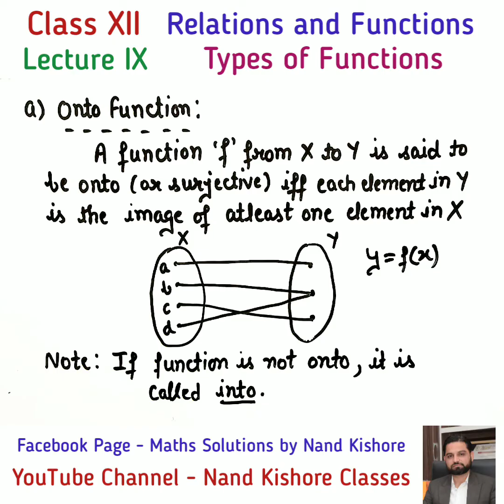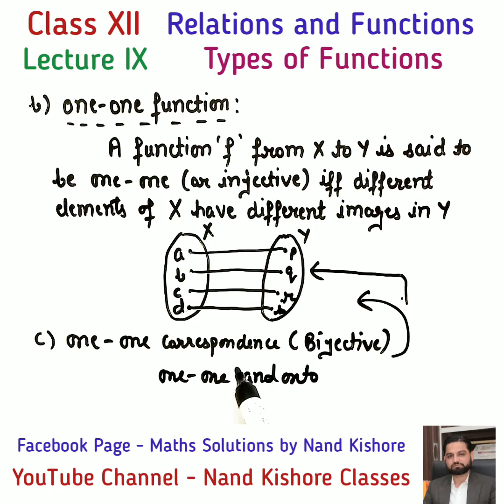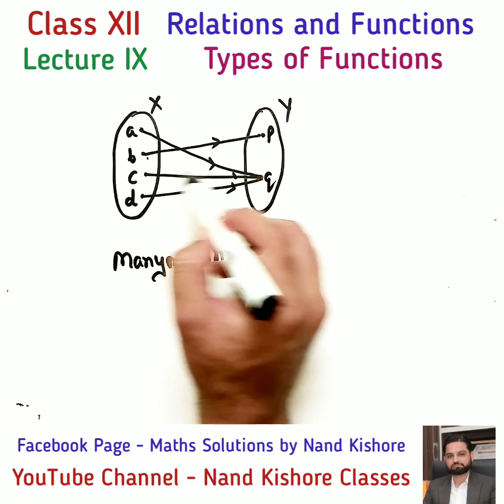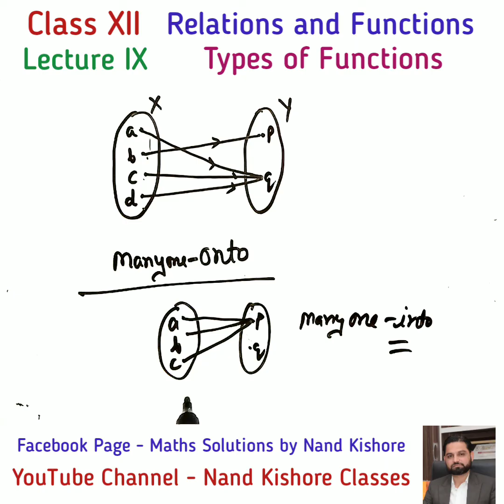Class 12 Maths Relations and Functions Lecture IX Types of Functions Onto, Into,One One,Many One etc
In this Lecture, Types of Functions are covered.